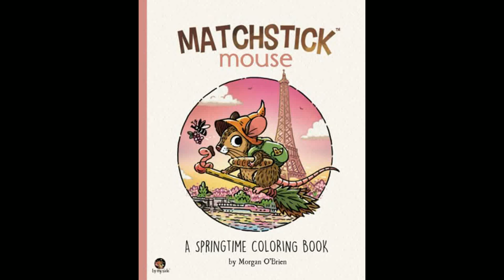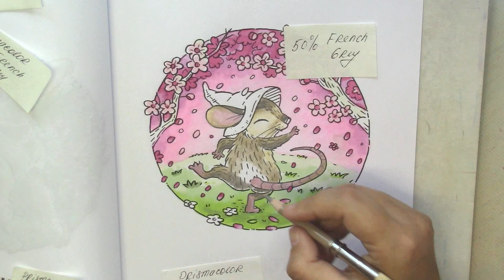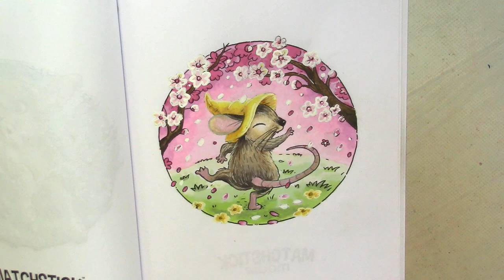Spring in bloom. Coloring with Prismacolor and Ohuhu in 'Matchstick Mouse: Springtime'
Matchstick Mouse: A Springtime Coloring Book (Amazon USA) (Amazon FR)
TOOLI-ART Acrylic Paint Markers Paint Pens
Prismacolor Premier Colored Pencils
huhu Alcohol Markers Brush Tip - 104-color
Ohuhu Alcohol Art Markers Set, 216-color
Ohuhu Alcohol Markers Brush Tip- 320-color